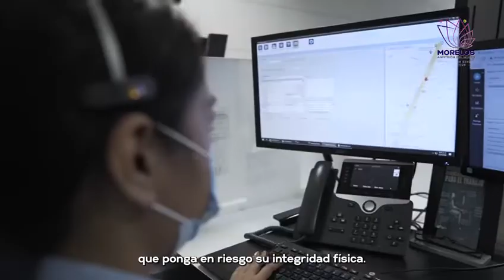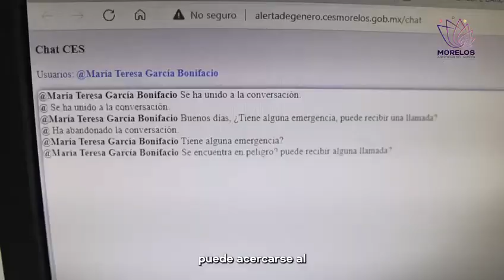Comprometido Cuauhtémoc Blanco con la prevención de la violencia contra las mujeres